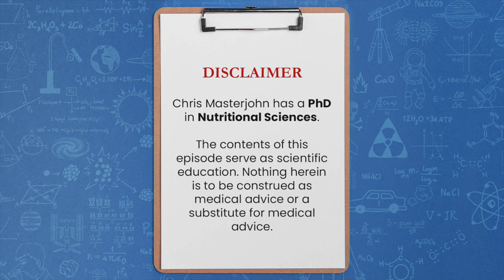How to fix high iron and calcium, low copper and magnesium, without blood donation?